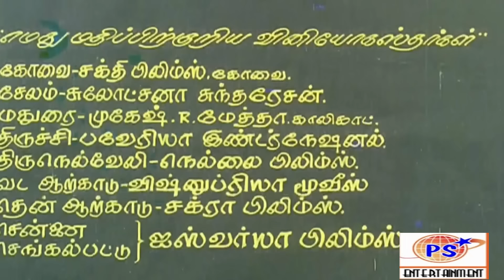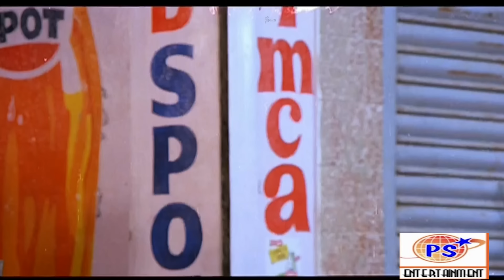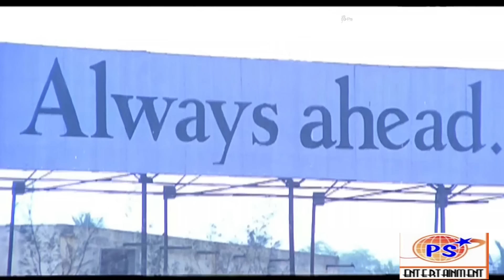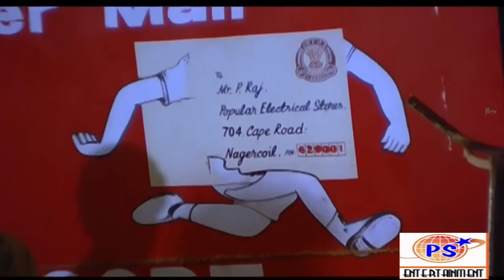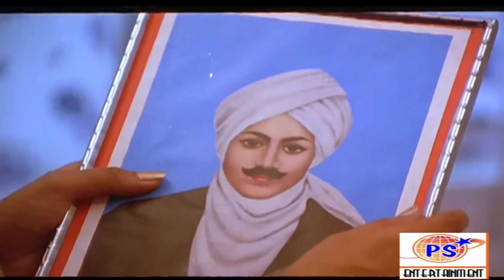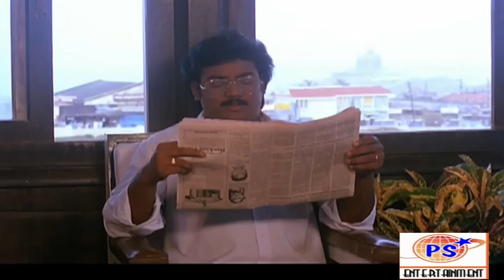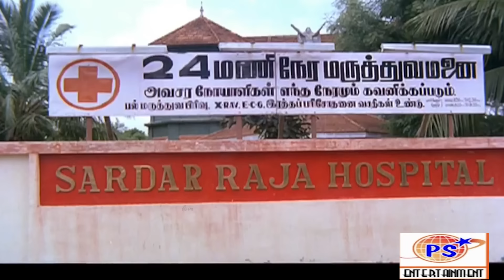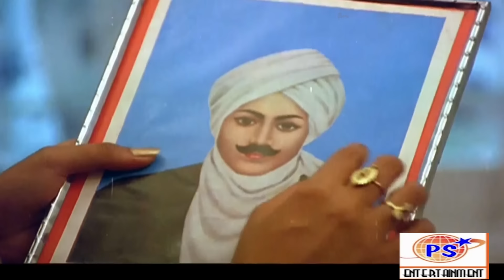Pondatti Rajyam Full Movie HD | பொண்டாட்டி ராஜ்ஜியம் | Saravanan, Ranjitha, Chithra |K. S. Ravikumar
bhagyaraj movies sad scene#bhagyaraj movie super scenes#bhagyaraj urvashi comedy# bhagyarajscreenplay#goundamanicomedy#senthilcomedy#nonstopcomedy#goundamanisenthilbananacomedy_video#cheranhits#directorcheranmovies#tamil movies of cheran#rajinisrideviscenes#sridevi romantic scenes#sri devi movies tamil#rajinikanth and sri devi#sivakumar sivakumarmovies sivakumar 75#actorsivakumar#sivakumar songs#sivakumarlatestspeech

Pondati Rajjiyam is a 1992 Tamil film. It was called the Kingdom of Pontati. S. Directed by Ravikumar . Saravanan , Ranjitha , R. Sundarrajan (Director) played the lead role.
This movie is directed by K. Produced by Prabhakaran. Deva composed the music.  Kalidasa wrote songs.

Movement          K. S. Ravi kumar,

Product                  K. Prabhakaran,

story                  Agathiyan (Film Director) (Verse),

Music                  God,

Acting                  Saravanan,
                                 Ranjitha,
                                 R. Sundarrajan (Director),
                                 Chitra,
                                 K. S. Ravikumar,
                                 Raja Ravindra,
                                 Sona,
                                Chinni Jayant,
                                Coimbatore Sarala,
                                Thiaku,
                                Pandu,

Collage                 K. Thanikasalam,

art gallery         Anbalaya movies,

distribution         Anbalaya movies,

publication         15 August 1992,

Flow                 138 minutes,

Country                  India,

Language         Tamil